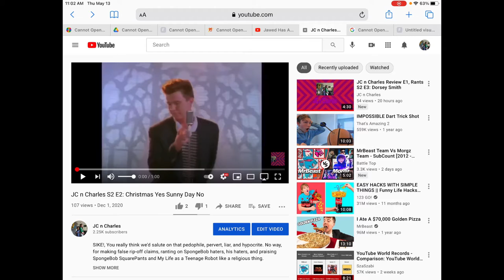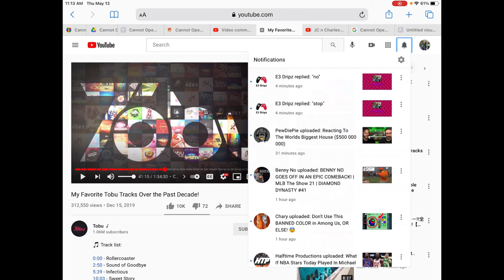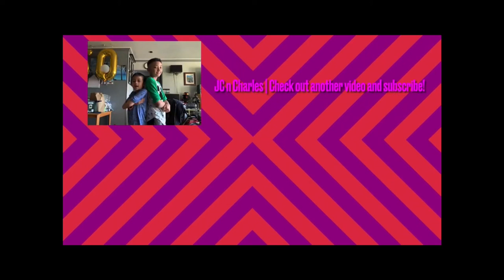Rick Rolling E3 Dripz (sorry bro)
Lol you might get me back xD